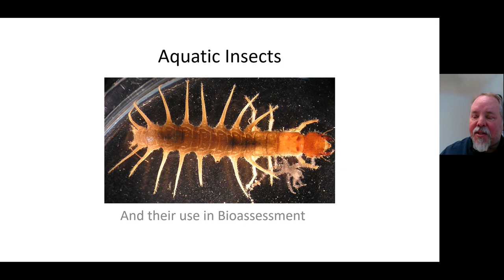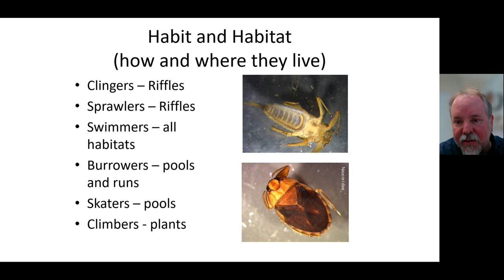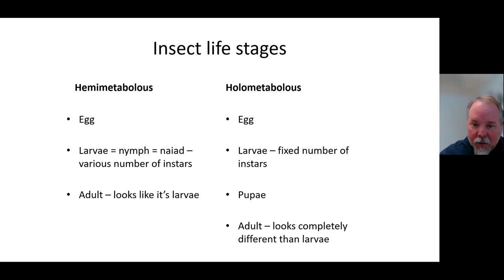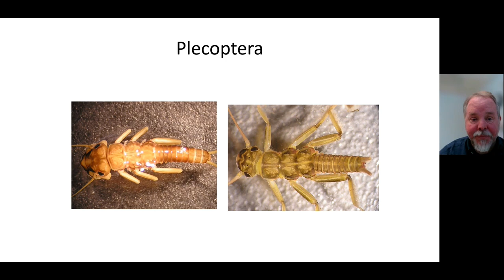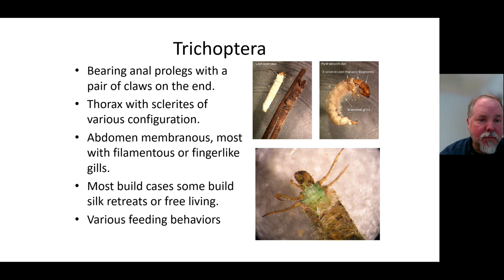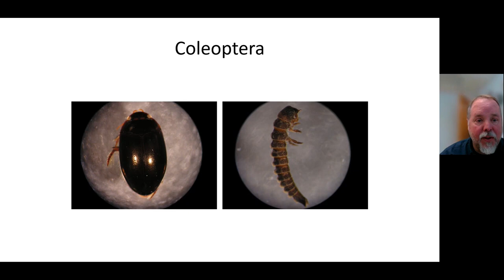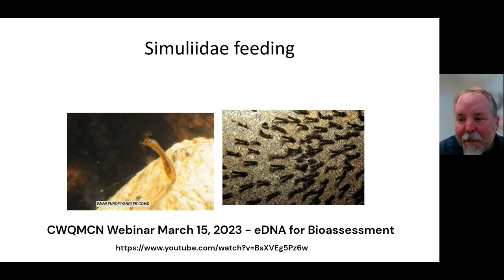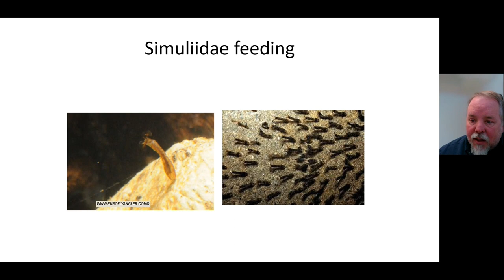Aquatic Insects: Basic Taxonomy, Ecology, and Use in Assessing Freshwater Environments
An Introduction to Aquatic Insects: Basic Taxonomy, Ecology, and Use in Assessing Freshwater Environments

Recorded 03/30/2023

This course is designed to give a very general overview of Order Level taxonomy for freshwater aquatic insects, and the use of these critters in assessing the health of aquatic ecosystems. It is geared toward individuals with a basic knowledge of science and interest in freshwater aquatic
environments such as rivers, streams, and lakes. The goal is for the attendee to understand how and why these organisms are important for healthy watersheds, and for them to come away with a basic knowledge of the different types of aquatic insects and how to tell them apart.

Presenter: Dan Pickard, Taxonomist

Dan Pickard is and Aquatic Invertebrate Taxonomist with the Aquatic Bioassessment Laboratory (ABL) located at California State University, Chico. He is broadly trained in general North American freshwater invertebrate identification, with 28 years of experience. The ABL is
responsible for processing benthic macroinvertebrate (BMI) samples from the State’s SWAMP (Surface Water Ambient Monitoring Programs) statewide and regional sampling programs. Dan has worked on BMI identifications from across all of California since joining the ABL in 2000. He
manages ABL sample sorting and BMI taxonomy operations. He has also a member of SAFIT (Southwestern Association of Freshwater Invertebrate Taxonomists) since its inception.

Resources:
Material for Citizen Monitors, Community Science, and STEM can be found in the Clean Water Team’s Guidance Compendium for Watershed Monitoring and Assessment

CA Benthic Macro Invertebrate Digital Reference Collection
(Interactive PDF)
/docs/cwt/guidance/351e_bugstogo0414.pdfuidance.html#30